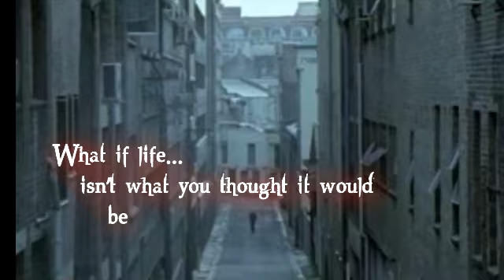Suicide of the Fallen Trailer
I did for a project in Creative Writing class